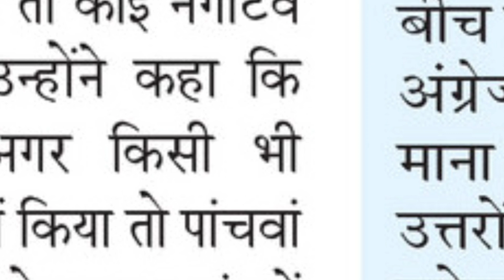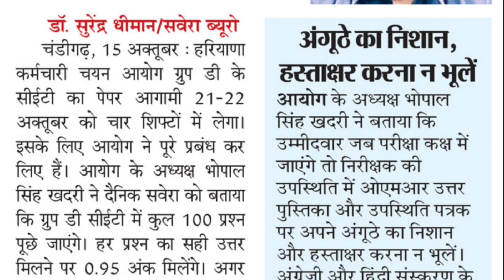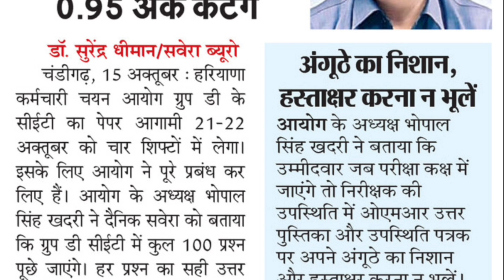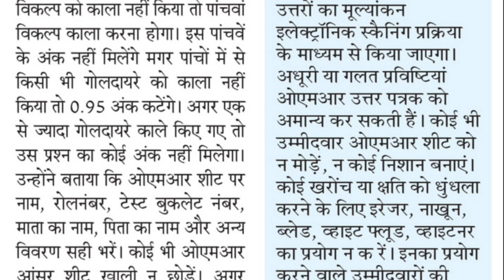Hssc CET Group D Negative Marking | CET Group D Admit Card Download | CET New Notice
Hssc CET Group D Negative Marking | Hssc CET Group D Admit Card Download | CET Notification | CET Admit Card Download Link | Hssc CET Admit Card Download Error Solution | Yogi Smart

Thanks.

Haryana Roadways Driver & Conductor Bharti Latest Update